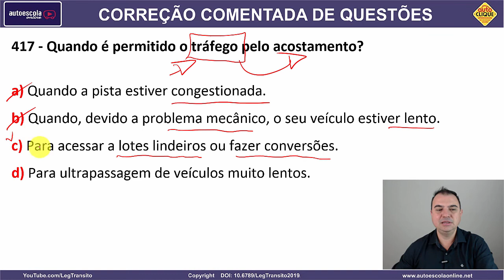417 - QUESTÃO COMENTADA DETRAN